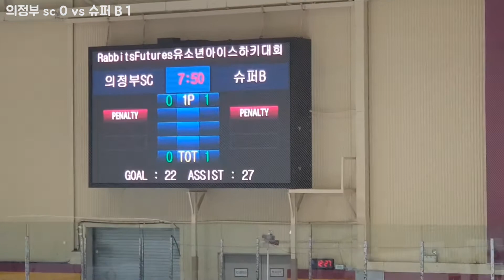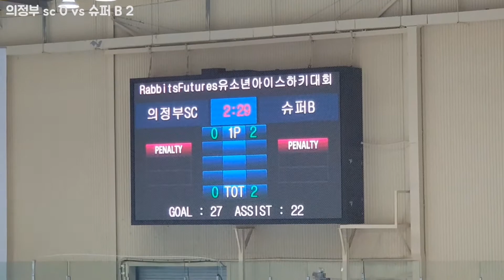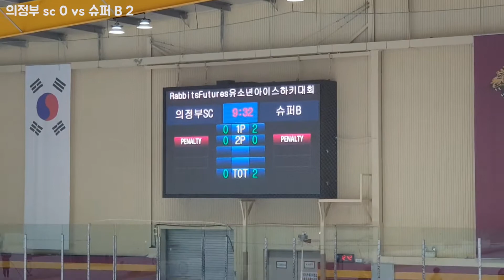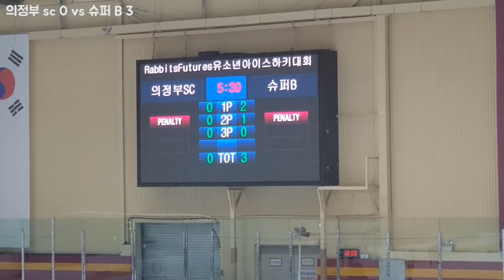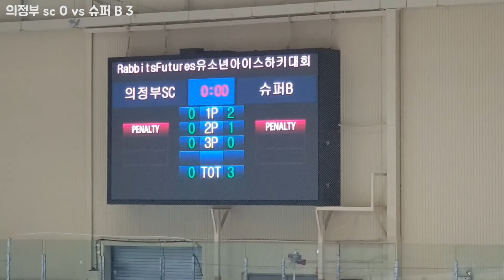제1회 래빗츠 퓨쳐스배 20일 7,8위전 의정부 스포츠클럽 vs 슈퍼B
제1회 래빗츠 퓨쳐스배 3,4학년
출전팀
A조 래빗츠 ,의정부 위니아 ,아이언 이글스 , 의정부 스포츠 클럽
B조 대전 유니콘스, 슈퍼 B , 킹스 , 포항 엔젤스